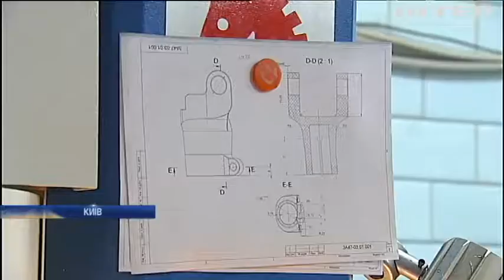В Києві інженер з Індії створює високоякісні протези